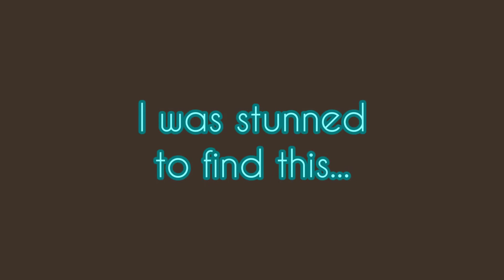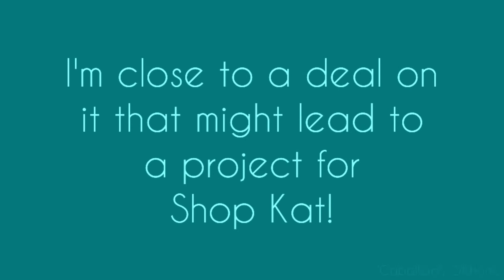Is This the Best Vacation Spot in Alberta? Plus, a Very Rare Truck!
We had an AWESOME time at Dinosaur Provincial Park, on Luke's first camping trip! And even though I haven't had much time in the workshop, there are plenty of developments percolating in the background. I can't wait to share them with you! Until then, I revisit a crazy time-capsule Squarebody.